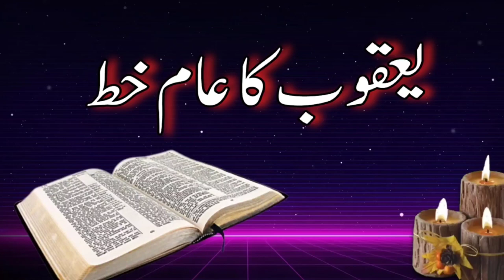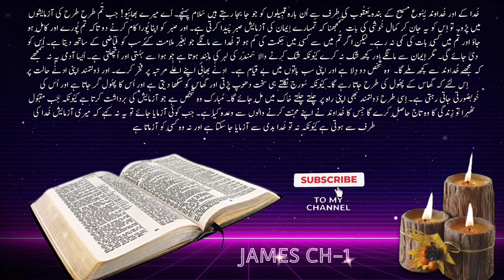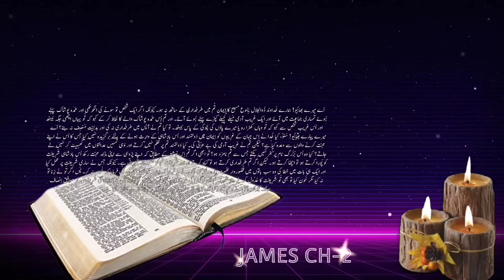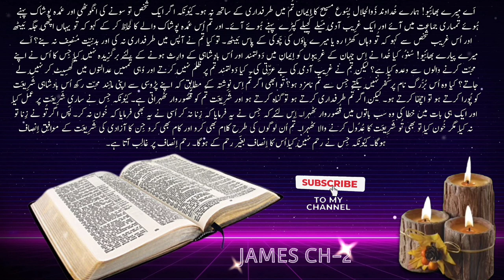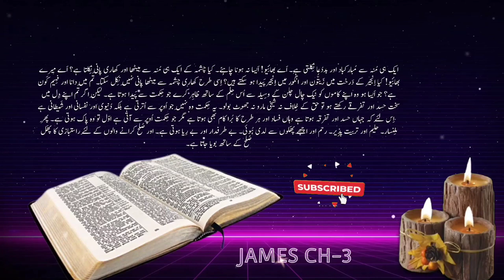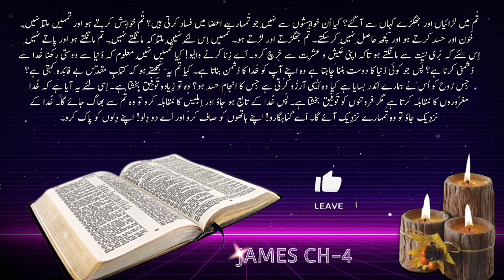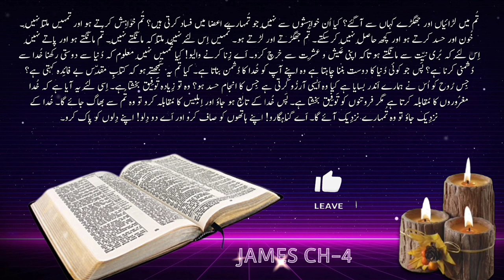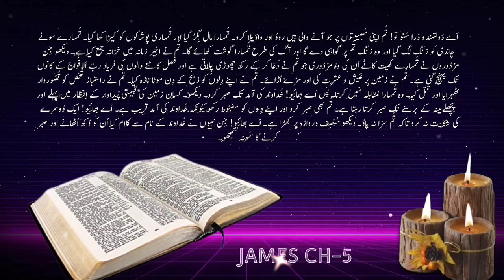Epistle of James | The Complete Book of James in Urdu | Urdu Bible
The book of James is a letter written from James, who was the leader of the church in Jerusalem, to Jewish Christians who had fled Jerusalem because of persecution. James was writing as a pastor to encourage his scattered congregation. James was also the brother of Jesus
book of james message bible,
the book of james new testament,
the book of james on audio,
epistle of st james